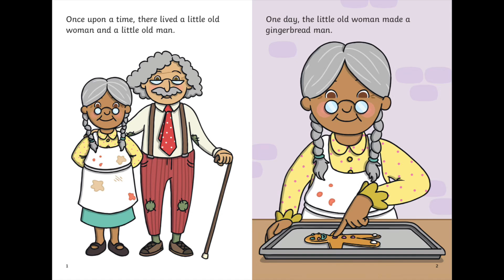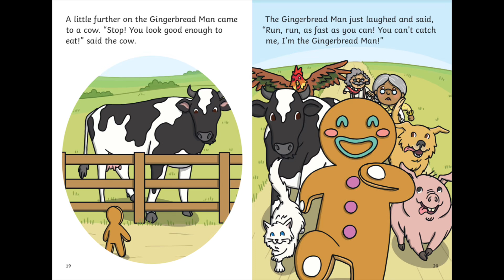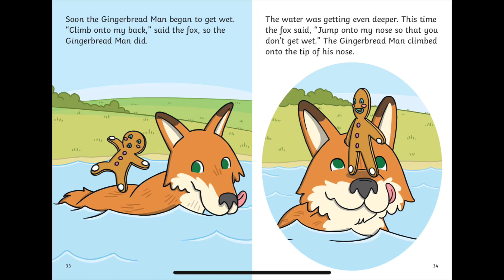The Gingerbread man | Storytime For Kids